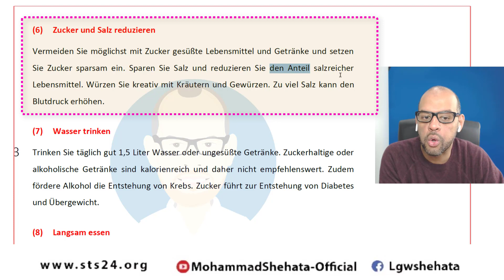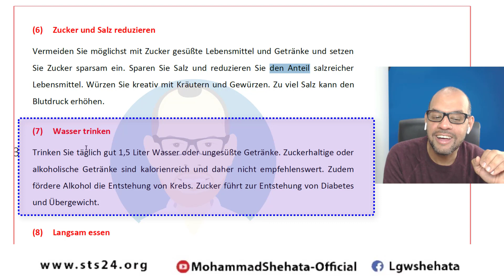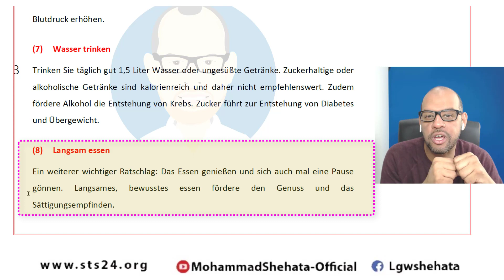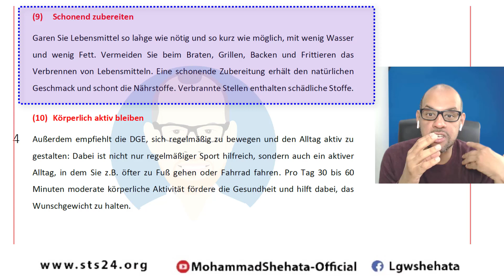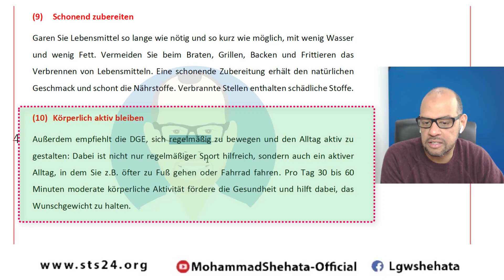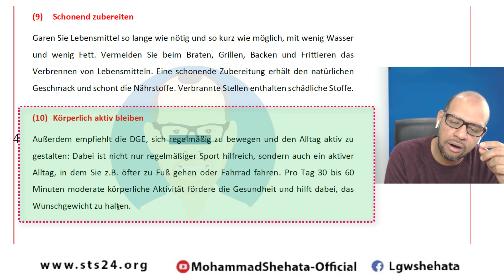Learn German B2 - 020 - Lesen 2 - مهم جدا للامتحان - Regeln für eine gesunde Ernährung (2)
020 - B2 - Lesen – 10 Regeln für eine gesunde Ernährung (2)
القواعد العشر للتغذية الصحية السليمة
لتصلك جميع الدروس

محبكم أستاذ محمد شحاته 🌹

Deutsch als Fremdsprache Mit Herr Shehata für Deutsch A1 , Deutsch B1 bis Deutsch C1  - Deutsch lernen A1 , Deutsch lernen A2 , Deutsch lernen B1 , Deutsch lernen B2  -. Mit diesen Videos auf Deutsch kannst du deine deutsche Aussprache verbessern, üben durch Hören und Nachsprechen, deutsche Redemittel und Dialoge Deutsch lernen, Deutsch Wortschatz (deutsche Vokabel) erweitern, dein Deutsch verbessern, Deutsch verstehen und Deutsch sprechen lernen. Du findest Lektion Deutsch lernen mit Spass, Deutsch lernen mit Dialogen, Online Deutsch lernen als Fremdsprache, Deutsch lernen mit Geschichten und Online Deutschkurse / Deutschvideos für Deutschlerner hier bei deinem Deutschlehrer und deiner Deutschschule! Lerne Deutsch (englische Untertitel) mit uns! Learn German with English subtitles.

- Goethe-Zertifikat A1: Fit in Deutsch 1
- Goethe-Zertifikat A1: Start Deutsch 1
- Goethe-Zertifikat A2: Fit in Deutsch
- Goethe-Zertifikat A2
- Goethe-Zertifikat B1
- Goethe-Zertifikat B2
- Goethe-Zertifikat C1
- Goethe-Zertifikat C2: GDS
- TestDaF
- TestAS
- Goethe-Test PRO
-  Oft gestellte Fragen